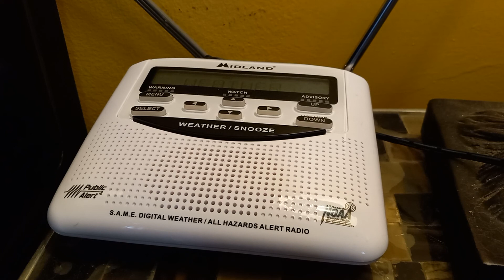Weather forecast of 5/30/2022